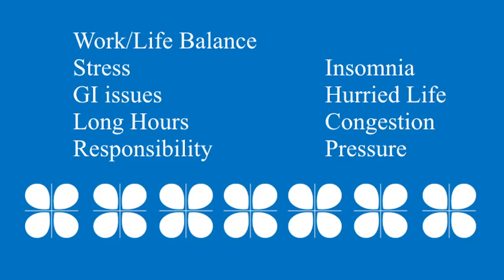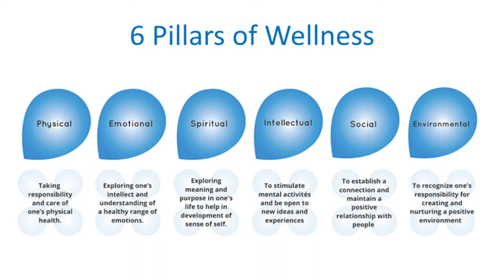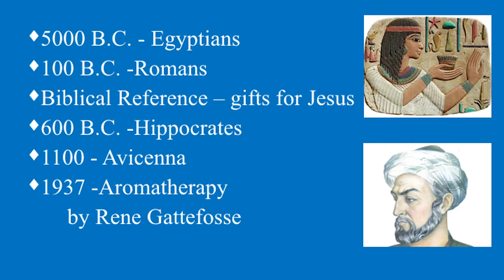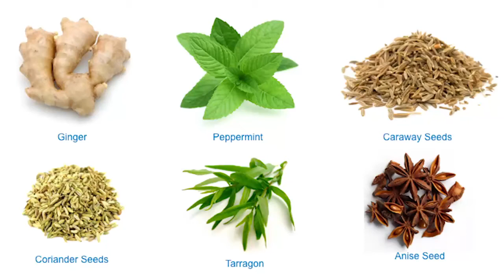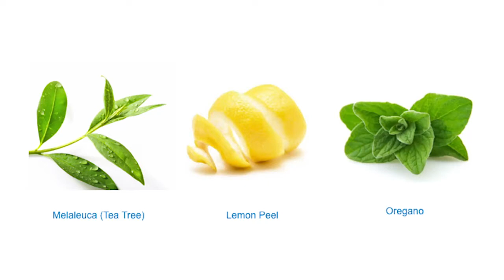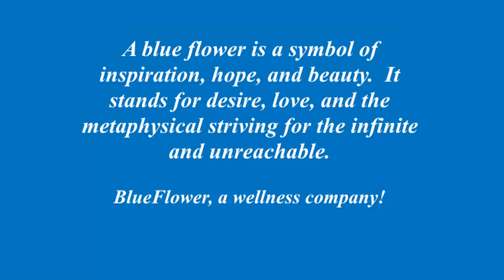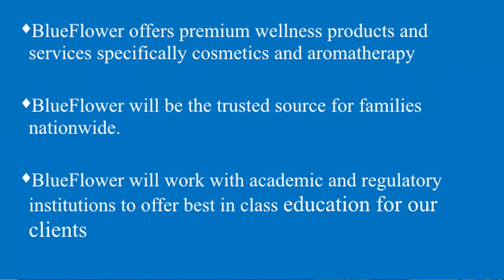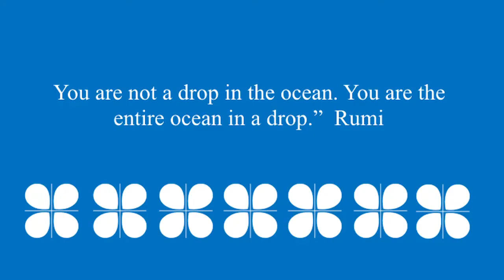Gazelle Hashemian - The Power of the Flower: Giving Nature a Chance - AOHC 2016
In This Session:

The Power of the Flower: Giving Nature a Chance

Gazelle Hashemian is the founder of BlueFlower, a wellness company specializing in 100% pure, premium and therapeutic quality essential oils.  The AOHC is thrilled to have Gazelle with us this year sharing her personal health journey and how the incorporation of essential oils aided her in achieving good health and inspired her to start a new business.  The blue flower is a symbol of inspiration, hope, and beauty.  This flower stands for desire, love, and the metaphysical striving for the infinite and unreachable.

Gazelle Hashemian is the President/CEO of BlueJuniper, Inc, a technology services firm she founded in 2014 supporting the private and public sector. BlueJuniper offers industry best practices in the field of Corporate and IT Governance, Advanced Data & Analytics, and Technology & Enterprise Solutions. Previous to BlueJuniper, Gazelle co-founded, Paragon Technology Group with her husband where she led the company from 5 to 240 employees. The company was twice selected to the Inc. Magazine 5000 list in 2010 and 2011; and received industry awards such as the 10th largest 8(a) business supporting the Federal Government in 2011 and top small business in US.